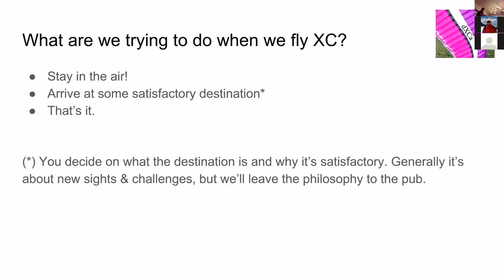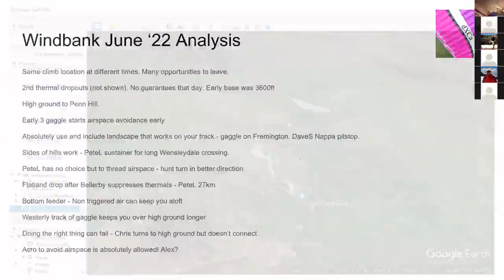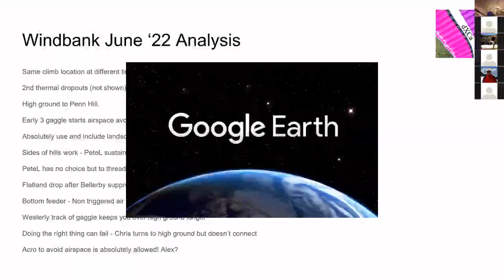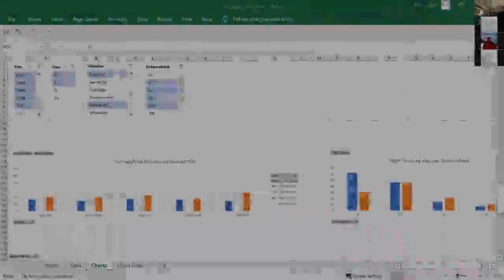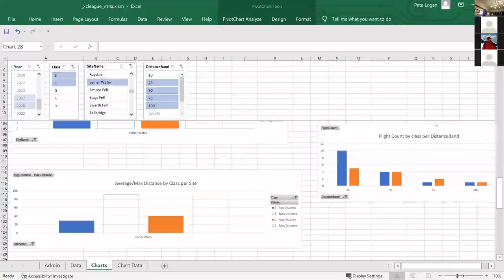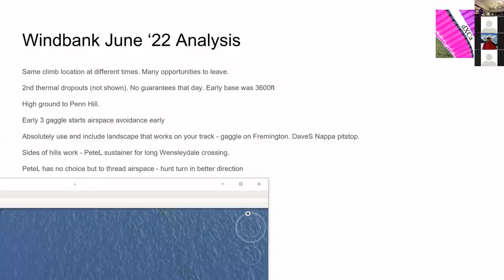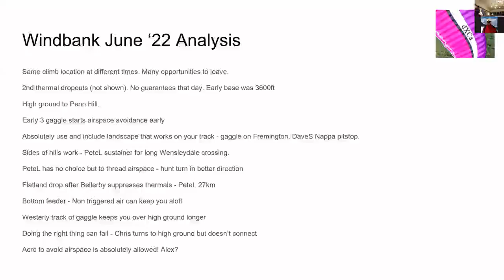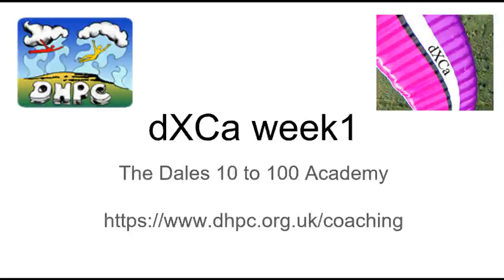dXCa Session 1 Windbank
The Dales Club 10 to 100(km) Academy first session on flying UK cross country flights. Focussing on Windbank routes and decision making plus some stats and surprising conclusions will be revealed.